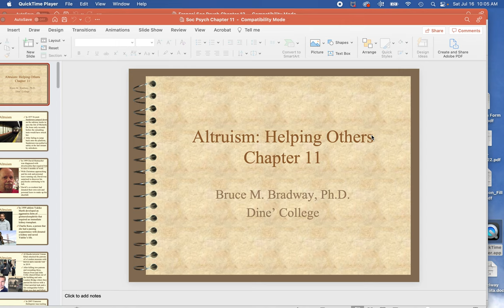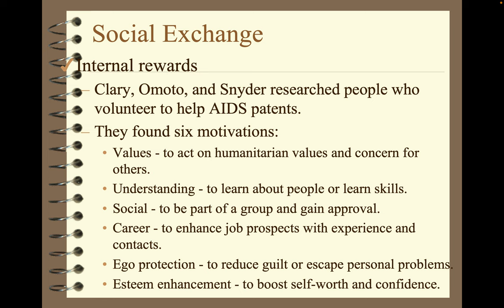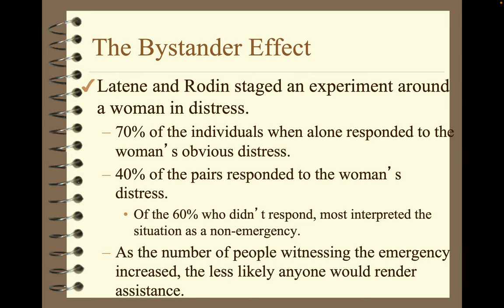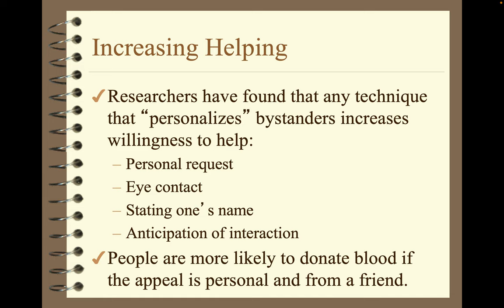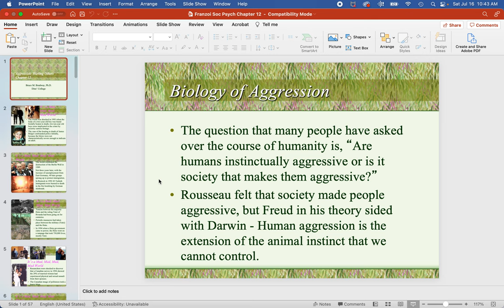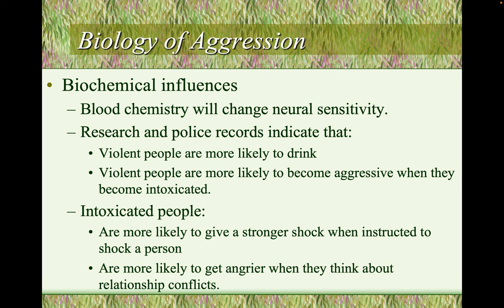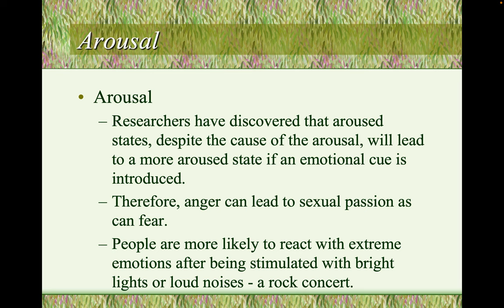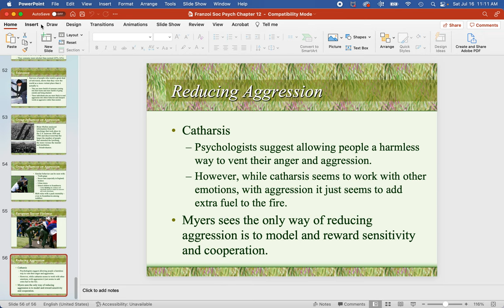Social Psychology Chapters 11 & 12